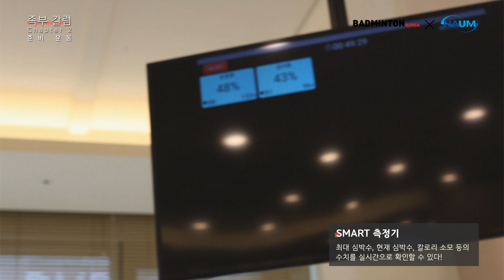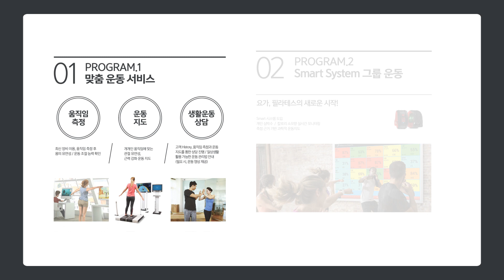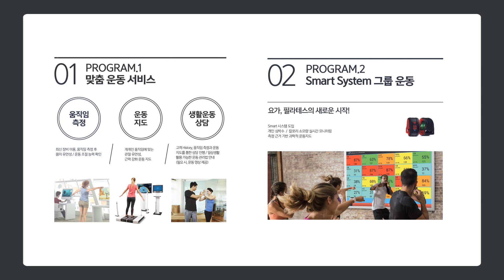발목 부상 등에 도움이 되는 전신순환운동[배드민턴코리아]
배드민턴코리아 2018년 6월에 소개된 발목 부상 등에 도움이 되는 전신순환운동.

배드민턴 동호인들과 엘리트 선수들을 대상으로 설문조사를 한 결과에서 발목이 경기를 하다가 가장 많이 다치는 부위로 나타났다. 발목 부상을 당하는 이유로는 많은 사람들이 준비 운동 부족을 꼽았다. 그럼 발목 부상을 피하기 위한 준비 운동법에 대해서 알아보자.

설명
손장원 나음핏 건강운동연구소 센터장

시범
김서윤 JH스튜디오 필라테스 강사